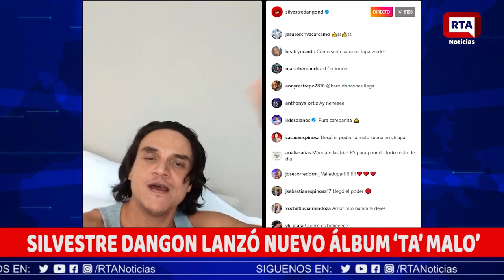SILVESTRE DANGON LANZÓ NUEVO ÁLBUM ‘TA’ MALO’